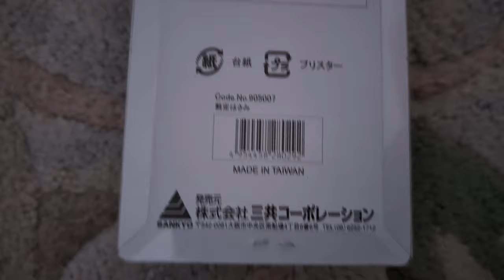JAむなかた農業まつり 2024 購入品 その3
撮影日　　2024/11/16
編集日
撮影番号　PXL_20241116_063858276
撮影会社　JAむなかた農業まつり
販売会社　刃物アウトレット
購入店舗　屋外出店
購入価格　１０００円
購入用途　剪定
天候　　　晴れ
特記　　　レンタサイクルで行きました

Hello